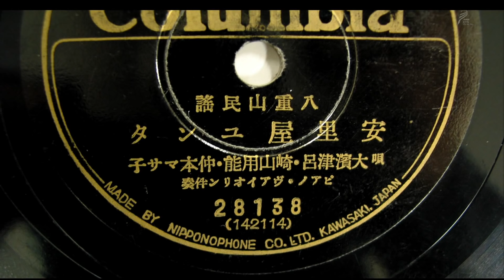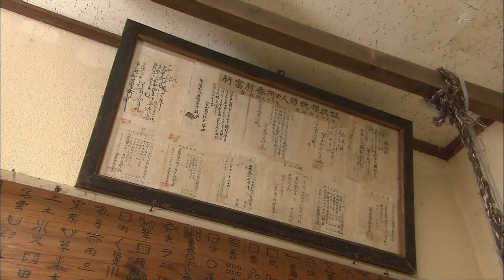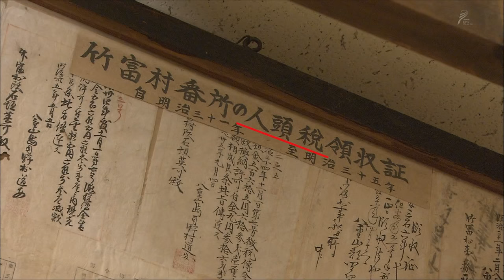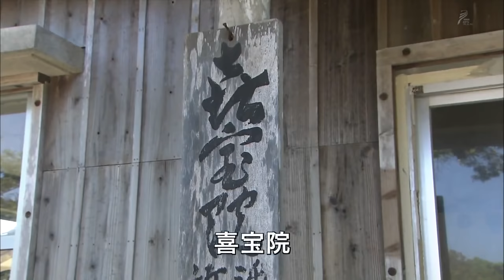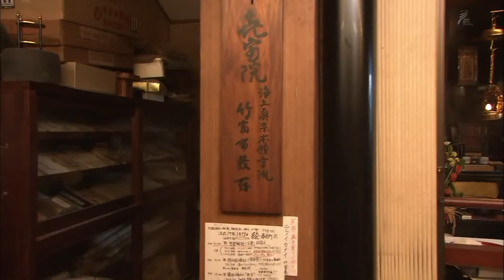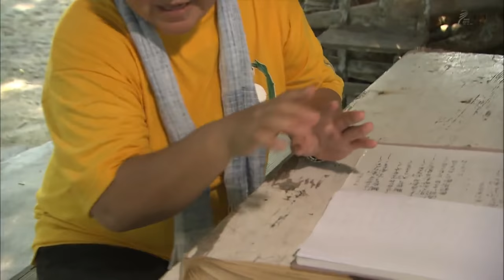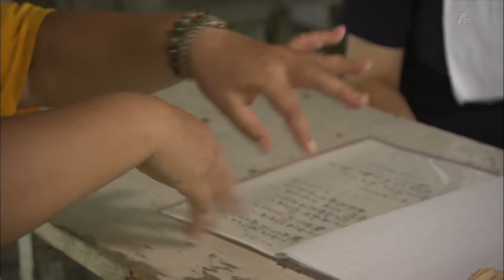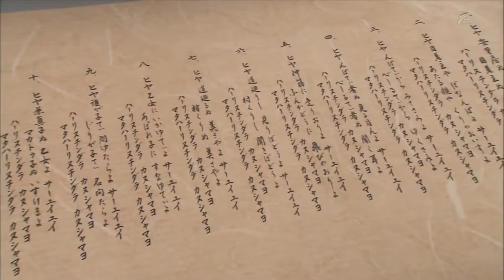夏川りみ 『安里屋ユンタ』 沖縄 八重山 竹富島